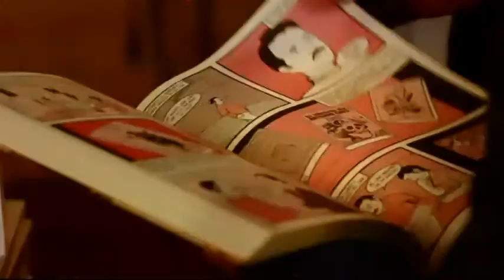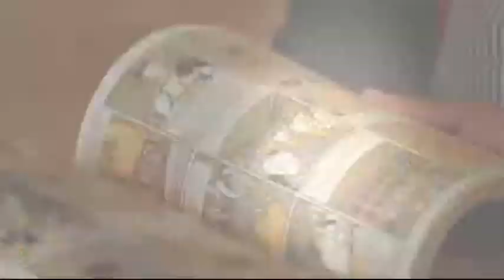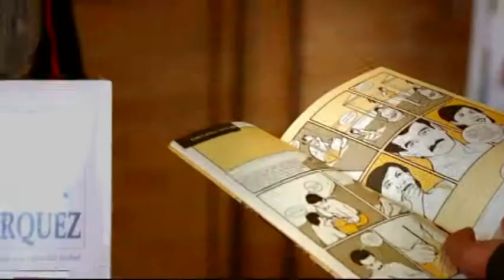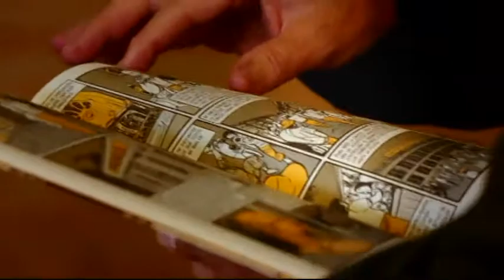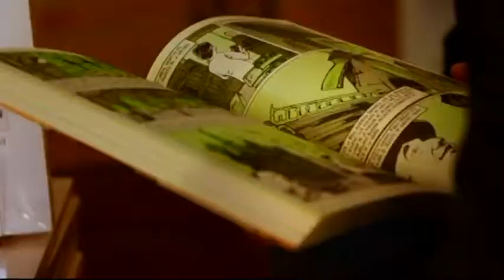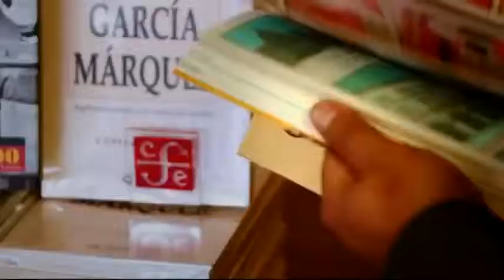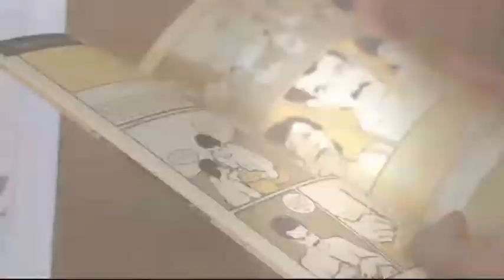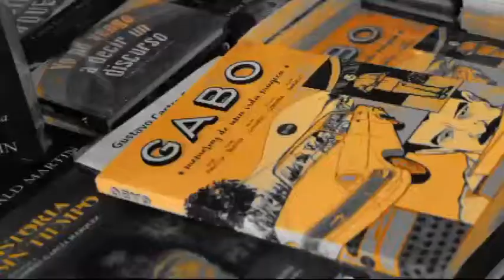La Máquina del Tiempo - Capítulo 42 [Centro Gabriel García Márquez] 2/3